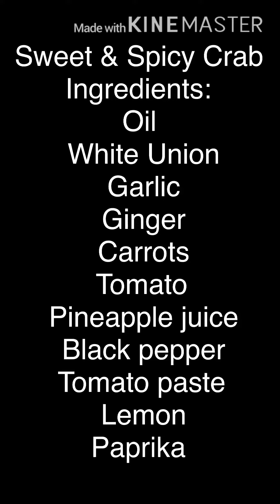How to cook Sweet & Spicy Crab / Lutong pinoy / Lutong bahay /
This Sweet Chili Crabs looks so yummy and definitely taste so good. Super spicy hot crabs with a touch of sweetness.